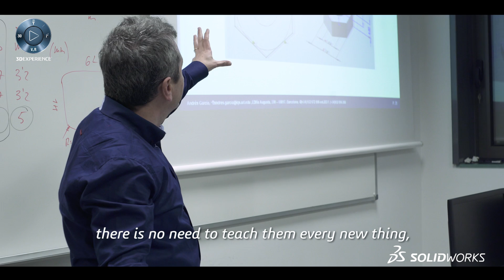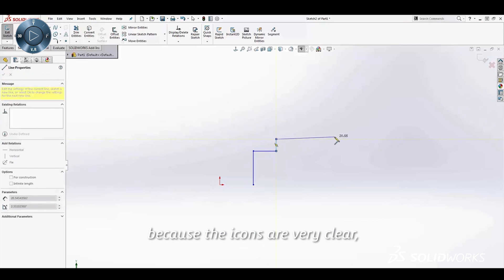IQS School of Engineering - Barcelona, Spain - SOLIDWORKS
IQS School of Engineering - Barcelona, Spain - SOLIDWORKS. Learn how SOLIDWORKS helps IQS industrial engineering students improve their work, innovation and creativity with CimWorks.